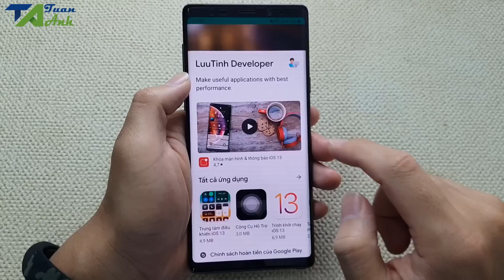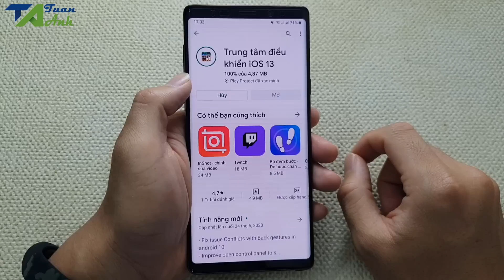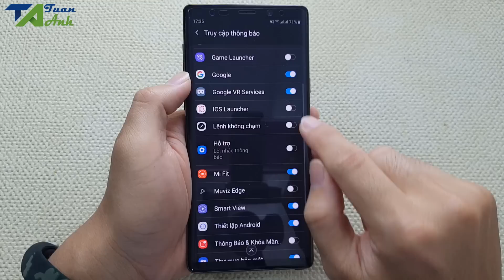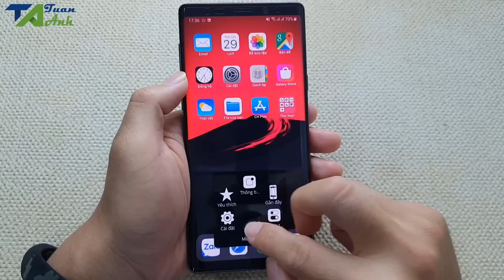Cách biến điện thoại Android thành iPhone đơn giản nhất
Trong video này mình sẽ hướng dẫn cho các bạn cách đơn giản nhất để biến điện thoại Android thành iPhone

Anh em có thắc mắc gì vào Nhóm này hỏi nhé